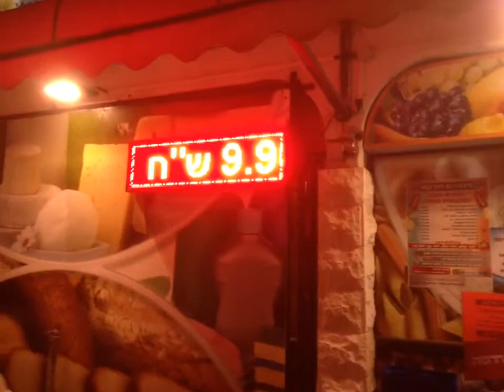וינגייט מרקט חיפה,רכש שלט לד מבית לד סטאר